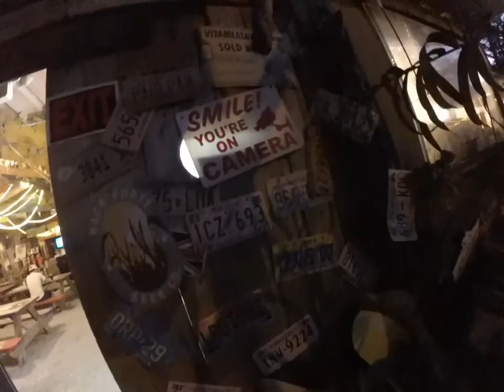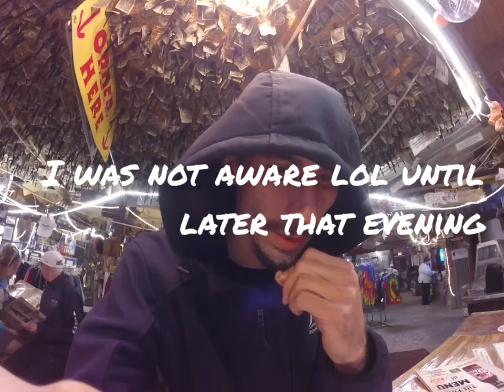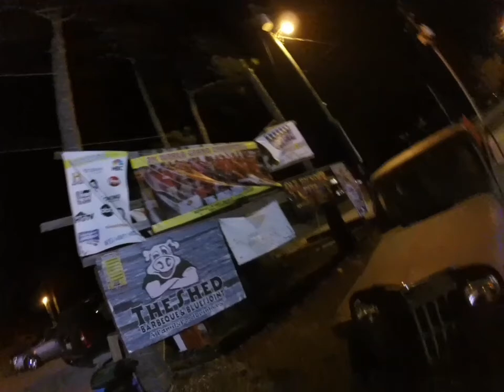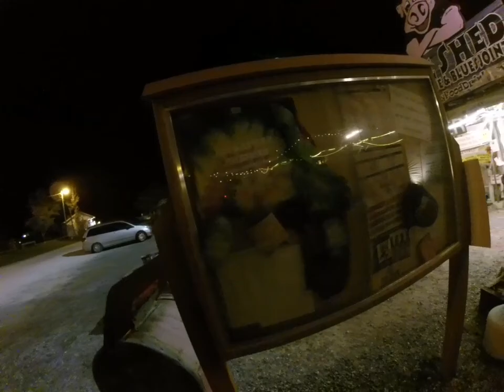Exploring the USS Drum submarine🙏🤙😇❤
submarine mylife anubis561 indigo love spreadthelove vlog I am on the USS Drum exploring!